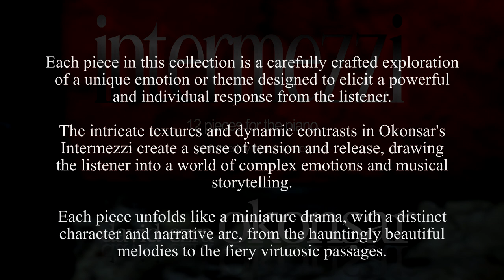12 Intermezzi for the piano, Intermezzo No 8